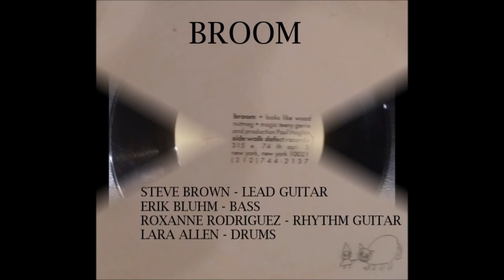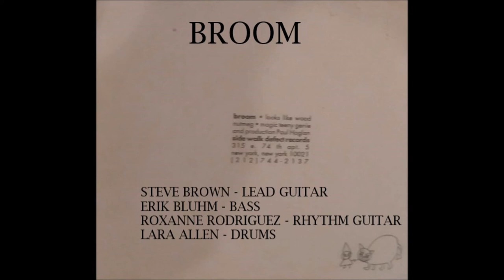BROOM - LOOKS LIKE WOOD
san francisco bay area band from one of their two 7¨ releases, this one ¨nutmeg¨ a three song ep was released on new york label sidewalk defect records in 1992, quirky,dissonant pop, check out the following blog for much more information